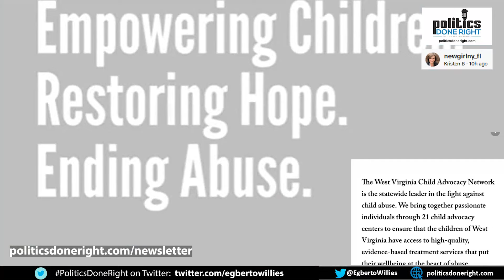A lawyer exposes the inconvenient truth. The numbers say the perverts are the ones pointing fingers.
TikTok lawyer Kristen Browde continues her crusade to expose the inconvenient truth that Right-wing Republicans/Evangelicals are the ones who are a danger to our children.
Long description, if any.
Directory:
00:01 My pre-commentary
00:00 Why support Independent media